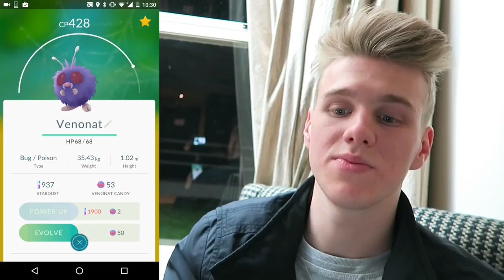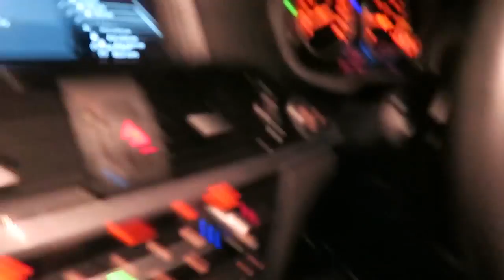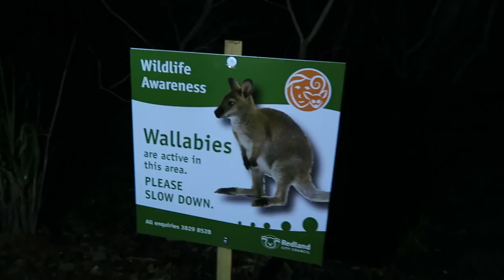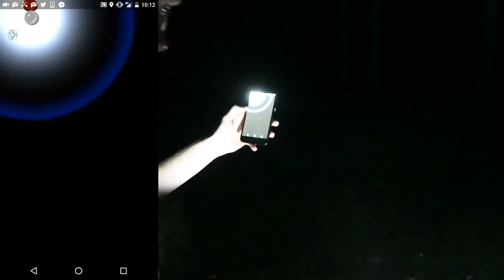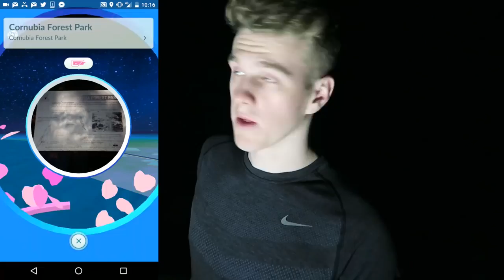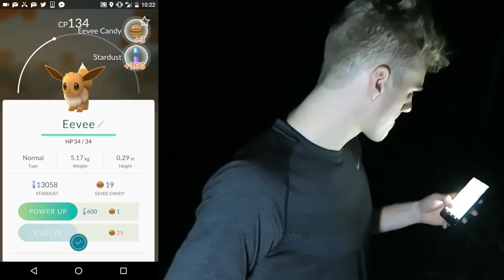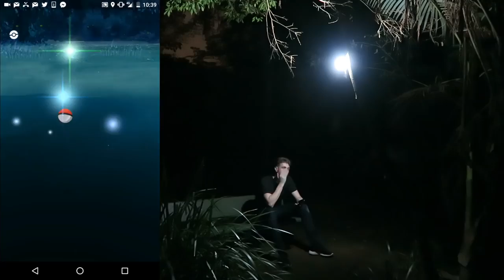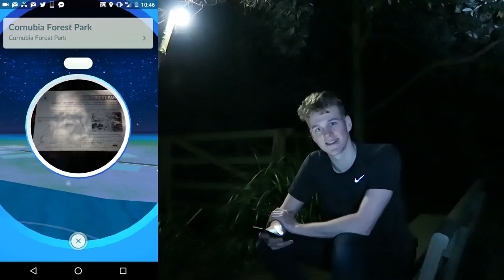POKEMON GO SPOOKY FOREST HUNT!